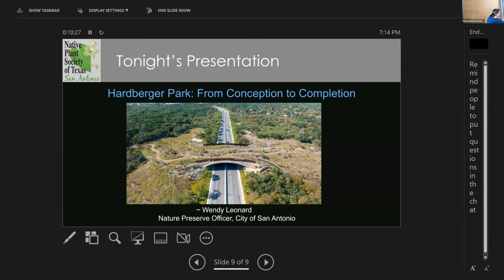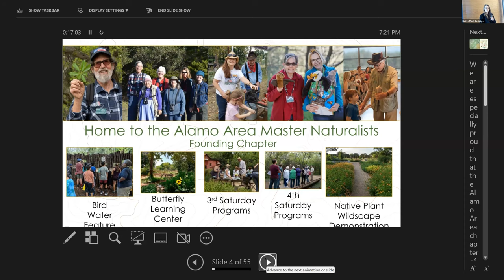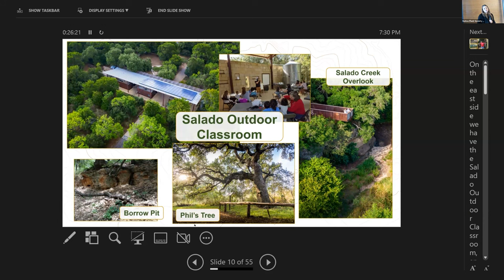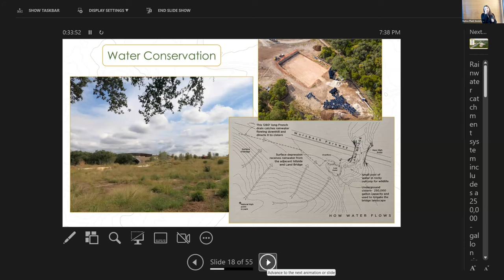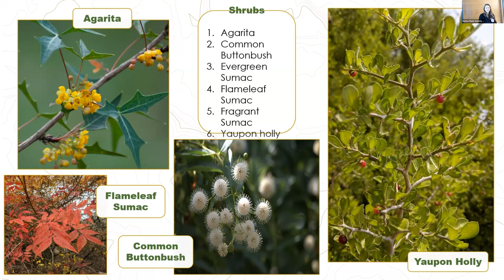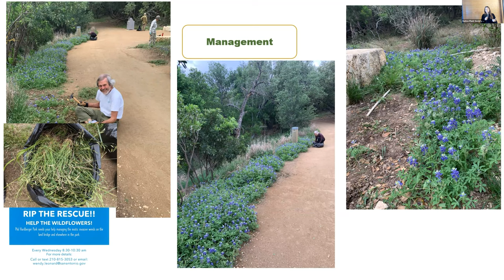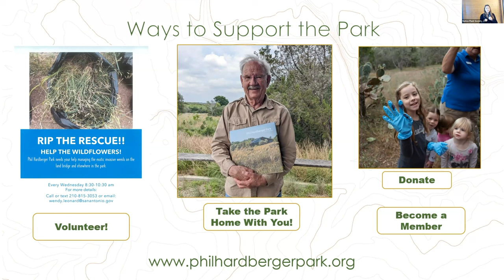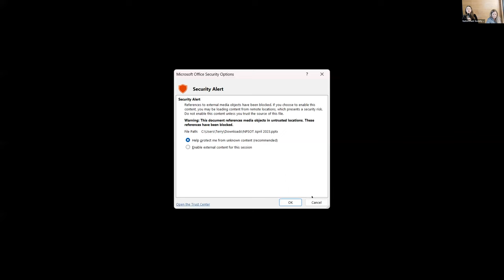4.25.23 Hardberger Park - From Conception to Completion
NPSOT-SA April 2023 Meeting

Presentation By Wendy Leonard
Nature Preserve Officer City Of San Antonio Phil Hardberger Park
Phil Hardberger Park opened to the public in May 2010. Wendy Leonard, PHP Nature Preserve Officer, oversaw the transformation of the land from a former dairy farm to the 330-acre nature preserve that it is today. Wendy shares her first hand knowledge of the many projects involved, including the restoration of the native habitat and the construction of the Robert L.B. Tobin Land Bridge. She also gives an update on the Land Bridge Wildlife Study and the challenges of establishing the native landscape on the bridge.